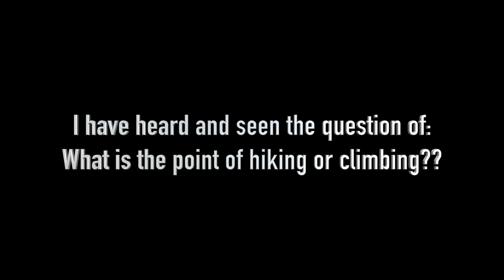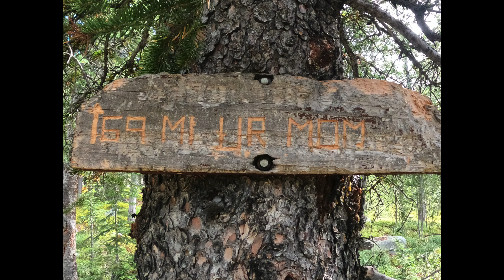Upper Seymour Lake 9-2022 FINAL 4K